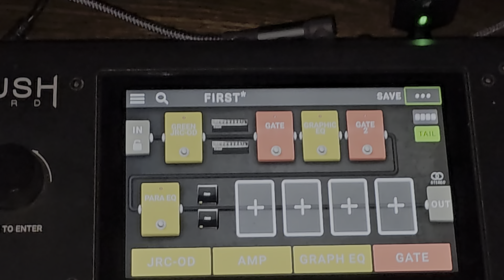Hot Pink Jackson + Headrush Gigboard + Metal Backing Tracks